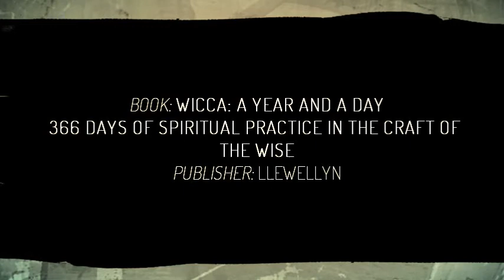Day 041: Meeting the God: the Provider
Positive Qualities: maturity, zenith of power, self-sufficiency, care for self and others, focused, attentive to what is needed, active and purposeful; sun's vital energy and a focused mind.

Negative Qualities: blind ambition, self-sufficiency to the point of self-serving, anger and impatience, inflexibility toward social rules and norms.

Provider Gods: Sol, Cernunnos, Herne, Ra, Zeus, Dyaus, Yahweh, Apollo, Ares, El, Helios, Jupiter, Mars, Neptune, Nereus, Oak King, Nick, Odin, Saturn, Sin, Thor, Thoth, Wotan

Sun Phase: Full midday sun
Season: Summer
Color: Red
Sabbat: Summer Solstice
Direction: South
Time: Noon
Incense: Frankincense
Oils: Frankincense, chamomile, benzoin, patchouli
Number: 5
Vocalization: "ee" as in heat
Herbs: chamomile, hemp
Planet: Mercury/Sun
Body Part: Neck, throat
Chakra: 5th--Throat